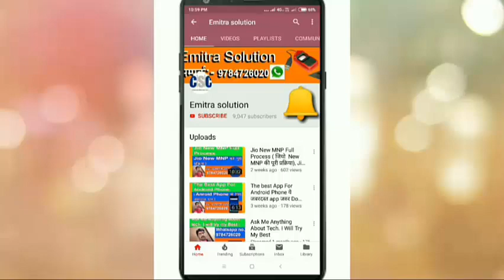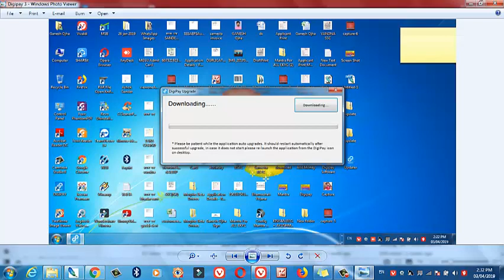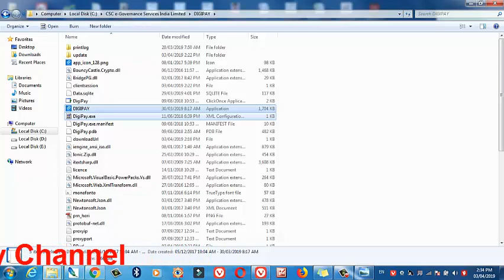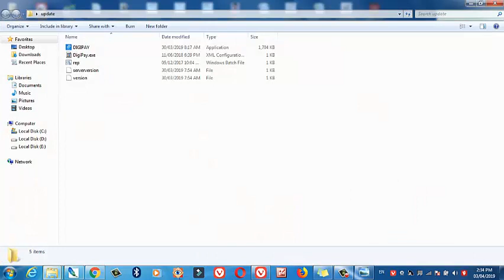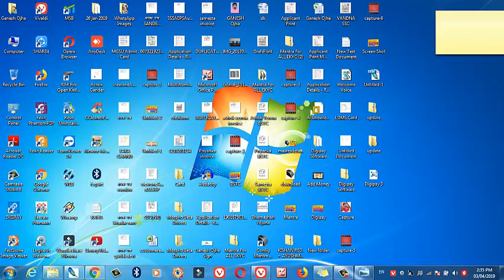csc digipay V3.2 Downloading Problem Solution Full Process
Dosto is video mei mene apko bataya hai ki jab bhi hum digipay open karte hai to ek problem aa rahi Downloading ki usko kese thik kiya jaye to is video ko poora  dekhe